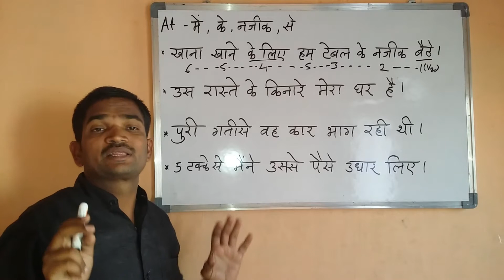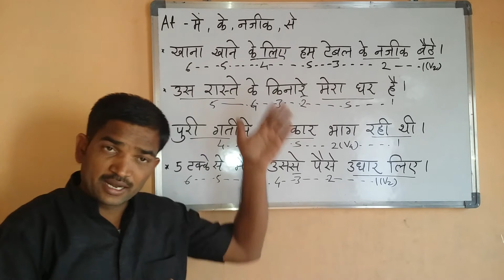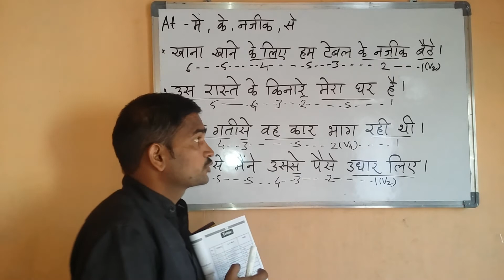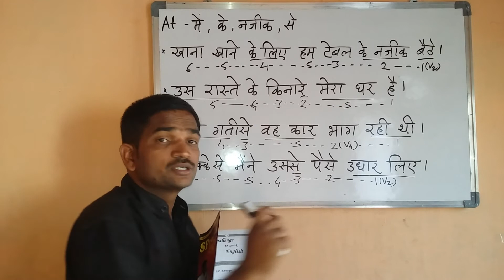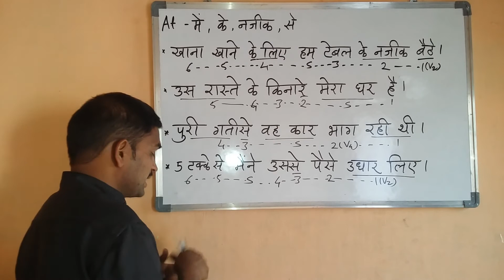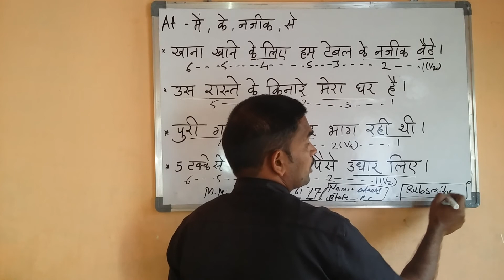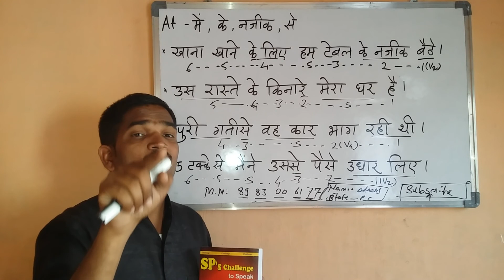Grammar. ESL - Spoken English through Punjabi. PPSC. Videos. Course.Class. Tutorials. lessons.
spoken english through punjabi,
spoken english learning videos punjabi,
spoken english punjabi,
spoken punjabi to english